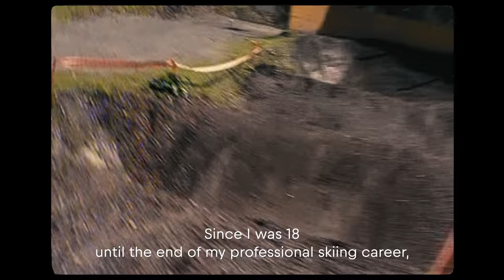Marcel Hirscher takes on Red Bull Erzbergrodeo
Eight-time skiing overall champ Marcel Hirscher swaps his skis for an enduro bike, riding to his next big challenge: the famous Red Bull Erzbergrodeo – the toughest one-day Hard Enduro race in the world.